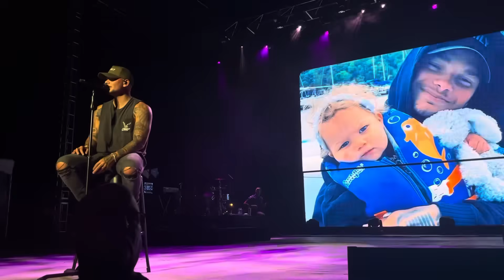Kane Brown “For My Daughter” live - 8/13/21